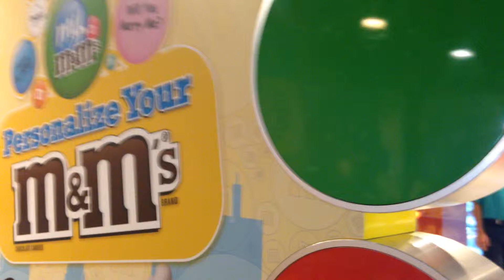M&M's staircase dancing, Manhattan, August 2015